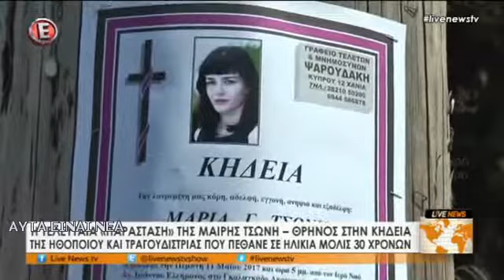Νέα | Το τελευταίο αντίο στη Μαίρη Τσώνη (Live News, 11/5/17)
Νέα | Το τελευταίο αντίο στη Μαίρη Τσώνη (Live News, 11/5/17) Το τελευταίο αντίο στην ηθοποιό και τραγουδίστρια Μαίρη Τσώνη, που πέθανε σε ηλικία μόλις 30 χρόνων, στο "Live News" με τον Νίκο Ευαγγελάτο (Εtv, 11/5/2017)
 Νέα από την Ελλάδα: -- Νέα | Το τελευταίο αντίο στη Μαίρη Τσώνη (Live News, 11/5/17)